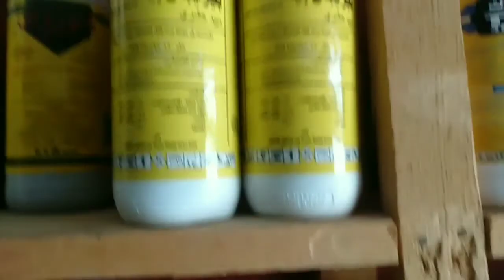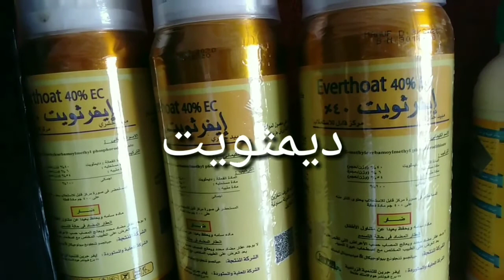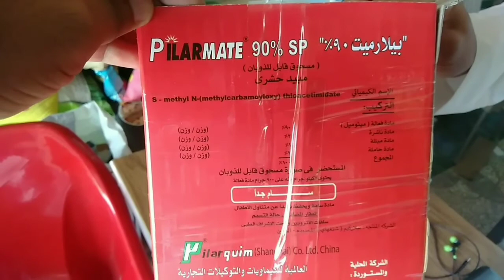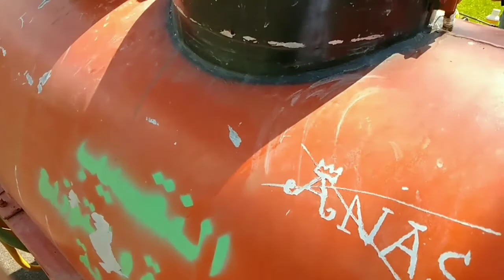طريقة رش المبيد للنجيل وأنواع المبيدات Pesticide Spraying Method and Type of Pesticides